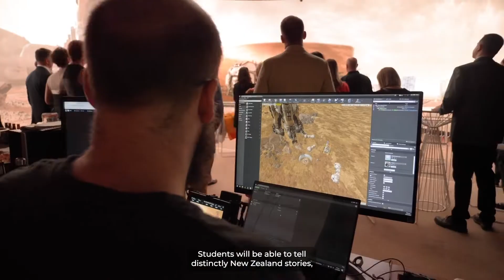Storytelling preview, Bachelor of Digital Screen with Honours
We are thrilled to announce that our new Bachelor of Digital Screen with Honours degree is now open for enrolments to begin at Te Whare Wānanga o Waitaha | University of Canterbury in February 2023!